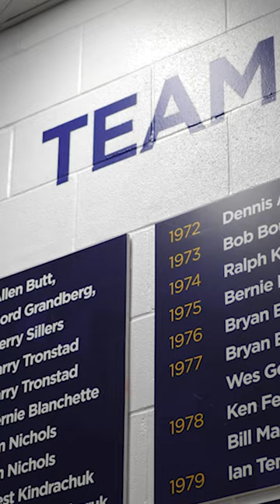Wacey Rabbit's Hockey Journey from Player to Coach ~ Full video out now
Wacey Rabbit's hockey career took him around the globe, but now he's back where it all started in Saskatoon to share all the lessons he's learned as a coach.